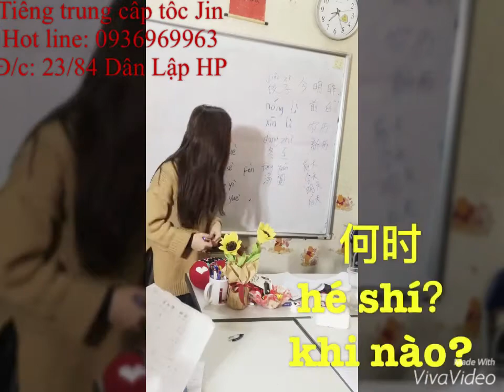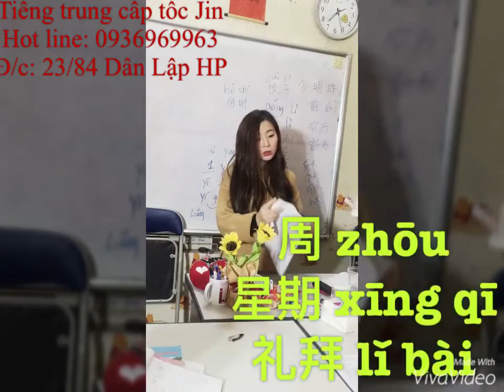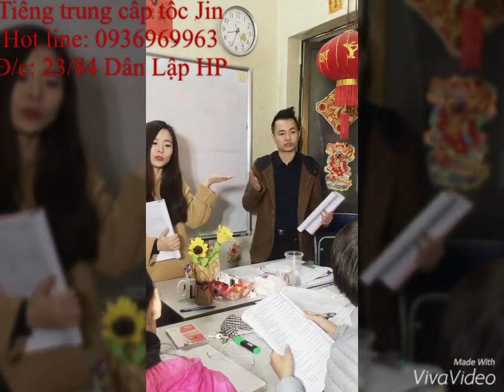Học tiếng Trung thú vị cùng Tiếng Trung cấp tốc Jin (bài giảng trên lớp) phần 2